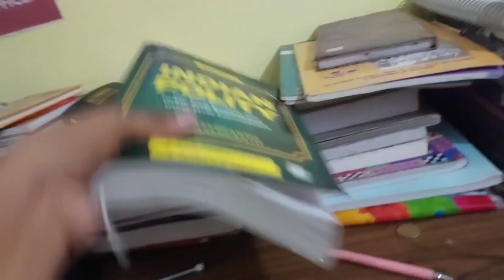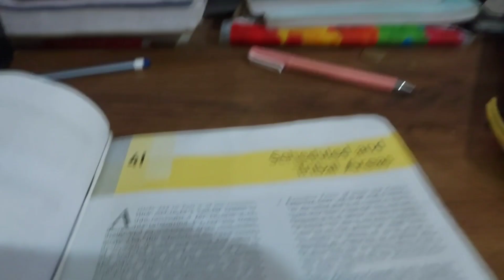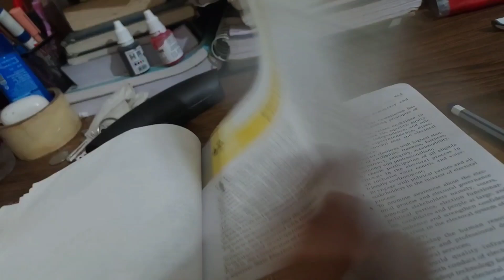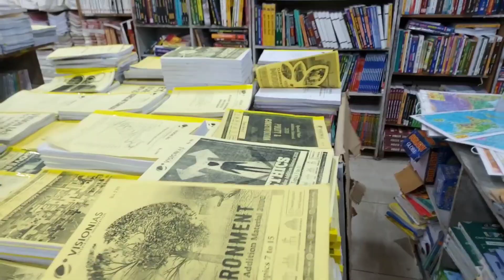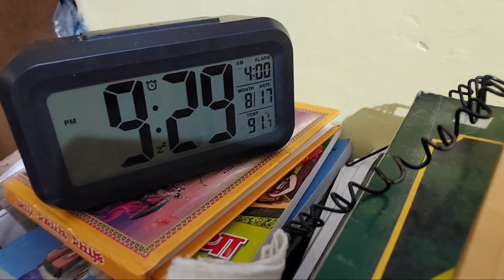UPSC Study Vlog | A day in the life of a UPSC aspirant strategy ❣️| UPSC Aspirant life in Delhi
UPSC Study Vlog | A day in the life of a UPSC aspirant strategy ❣️| Vision IAS UPSC Aspirant life in Delhi